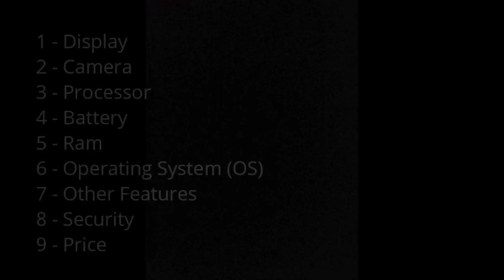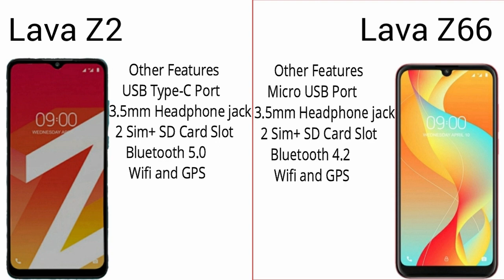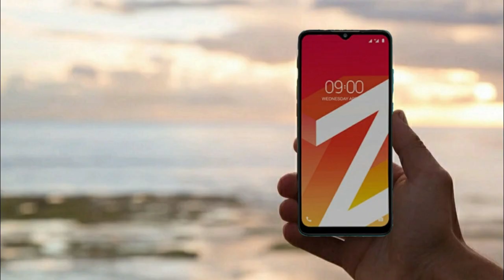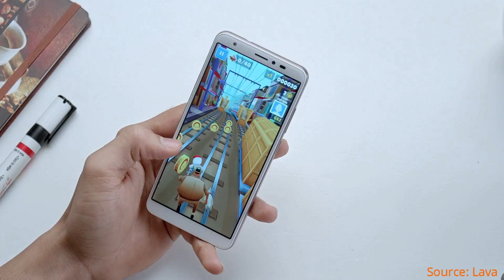Lava Z2 Vs Lava Z66-Specification Comparison | Lava Mobiles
This video is all about "Lava Z2 Vs Lava Z66-Specification Comparison | Lava Mobiles"

lava z2 vs lava z66
lava z2
lava z2 mobile
lava z2 review
lava z2 pubg
lava z2 pubg test
lava z2 official update
lava z2 camera
lava z2 specification
lava z2 spec
lava z2 battery
lava z2 camera review
lava z2 details
lava z2 full specification
lava z2 features
lava z66
lava z66 mobile
lava z66 mobile specification
lava z66 phone
lava z66 specification
lava z66 processor
lava z66 specs
lava z66 display
lava z66 camera test
lava z66 review
lava z66 official video
z66 lava
z66
lava z66 unboxing
lava z66 details
lava z66 full specification
lava z66 vs
lava z66 comparison
lava z66 compare
lava z66 mobile price in india

Note :- All images and videos shown on this video belong to the respected owner not to me. ( I am not the owner of images and video shown in this video)